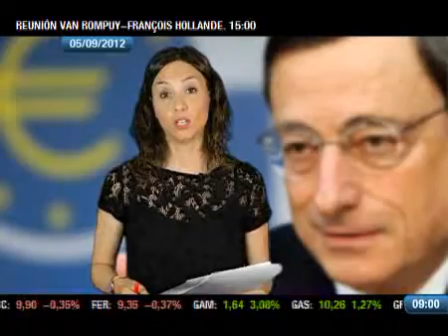Claves del día